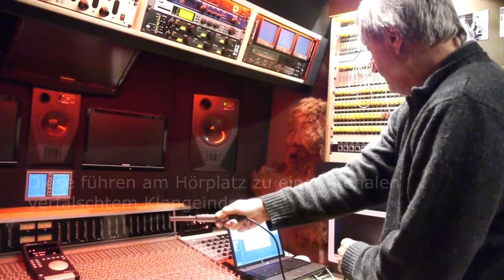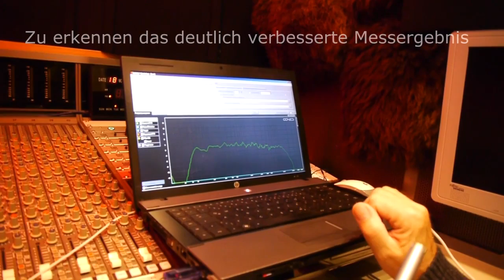THS Recording Mobile CONEQ Demo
Holger Siedler demonstrates the CONEQpro measurement Routing in his recording mobile. He uses the 8 channel APEQ8pro DIO System.